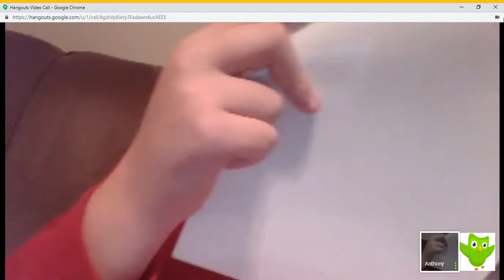SOMETHING IS CLEARLY WRONG with Anthony